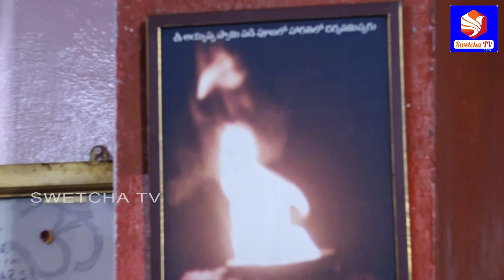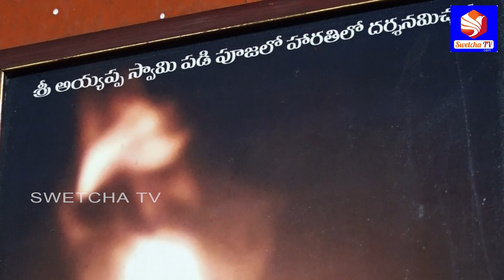అయ్యప్ప స్వామి భజన || SWETCHA TV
అయ్యప్ప స్వామి భజన